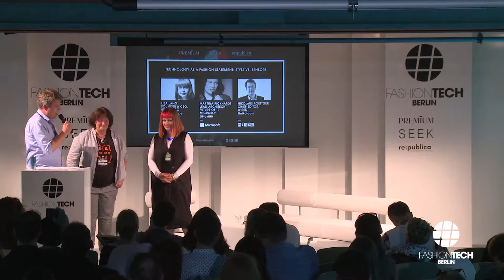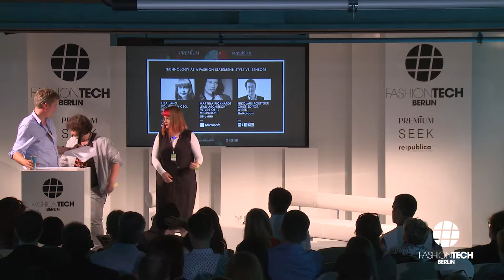FASHIONTECH BERLIN – Lisa Lang & Martina Pickhardt & Nikolaus Roettger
"Technology as a Fashion Statement: Style vs. Sensors"